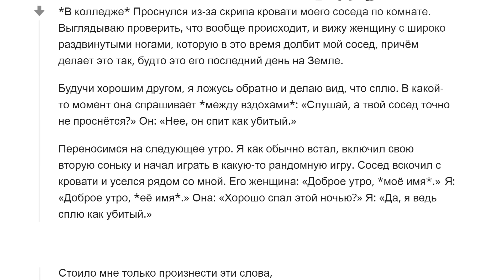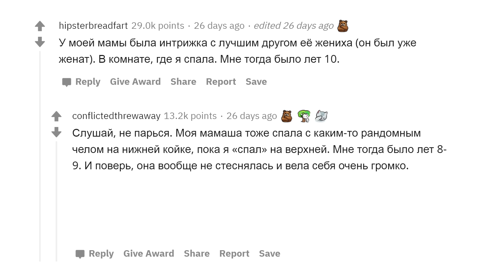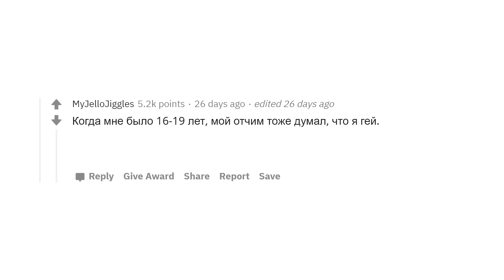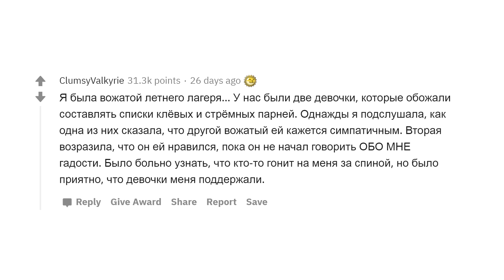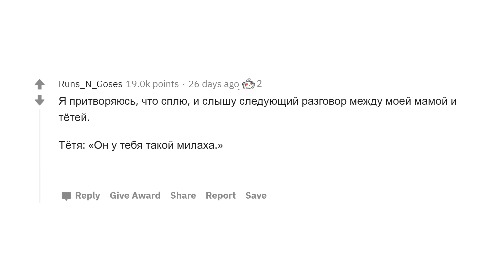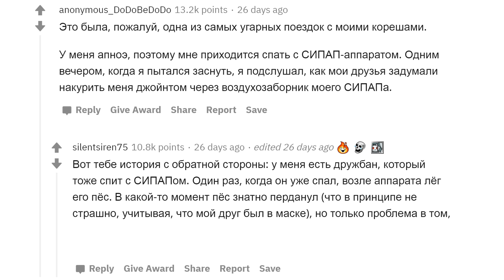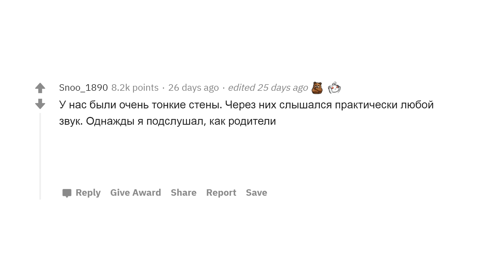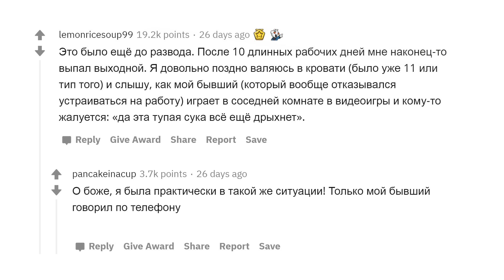КАКУЮ ЖЕСТЬ ВЫ ПОДСЛУШАЛИ, ПРИТВОРИВШИСЬ СПЯЩИМ? 😱